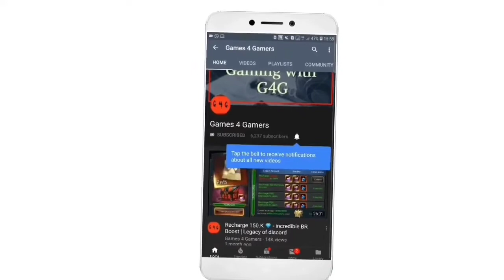Capsule Tout Machine 😱😂 Legacy of discord 04/09/2021